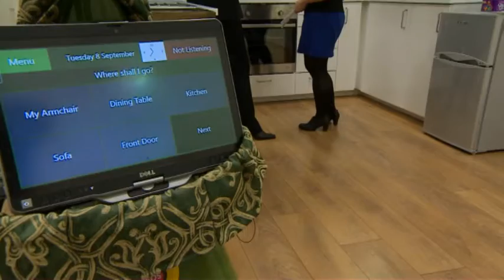Assisted Living Facility Launch – Bristol Robotics Lab.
The Anchor Society and Bristol Robotics Laboratory at University of the West of England are delighted to announce the opening of the Anchor Robotics Assisted Living Facility by Anchor President Canon Dr John Savage CBE.

LinkAge were proud to support the launch by speaking at the event on Wednesday 9th September 2015.